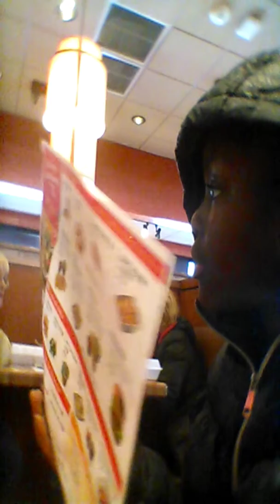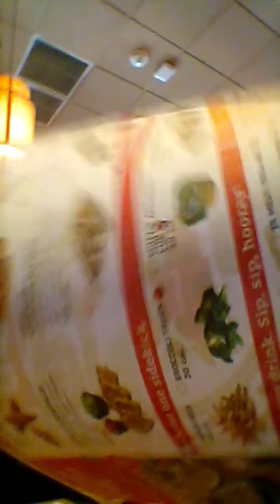Girls day part one